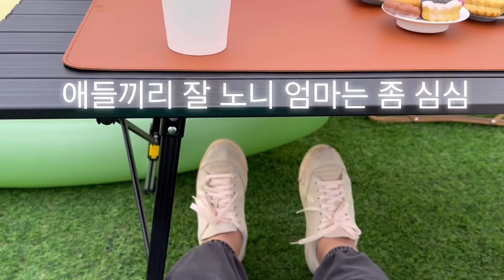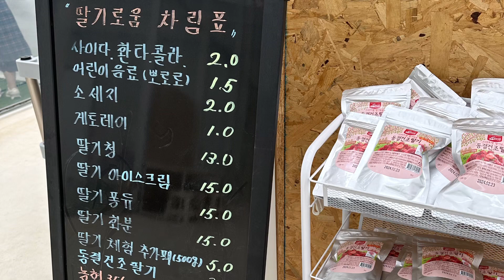아이와의 시간이 간절한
양보다 질이다!
시간이 날때마다 아이와 찐하게 보내고 싶어요♥️